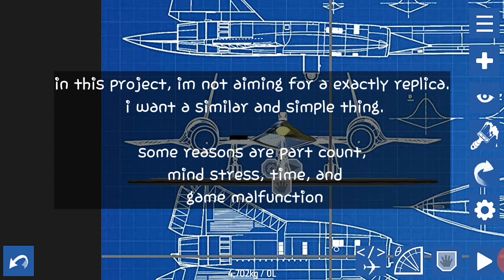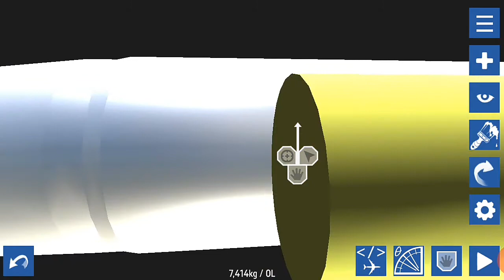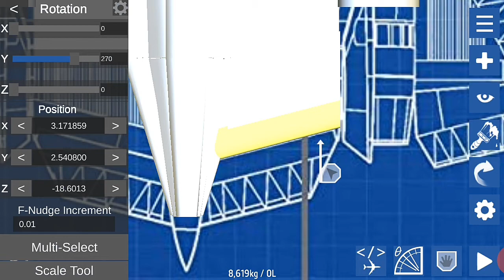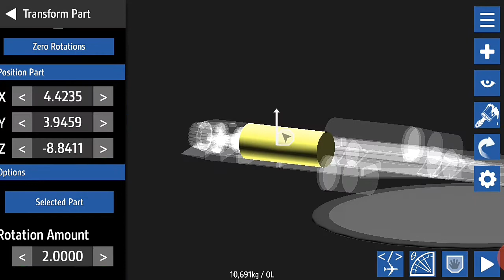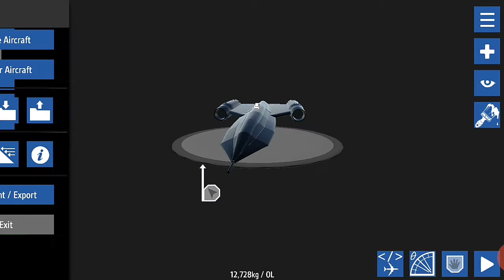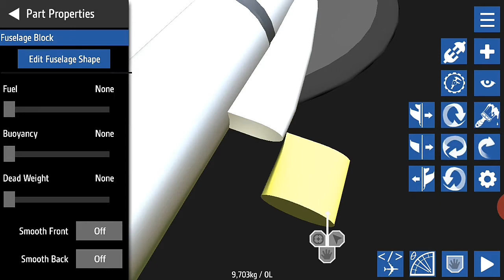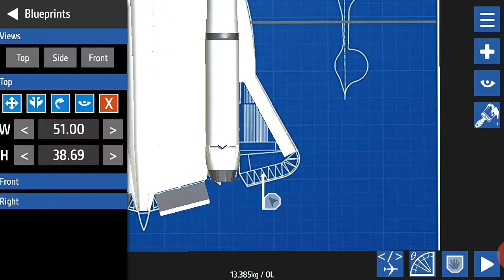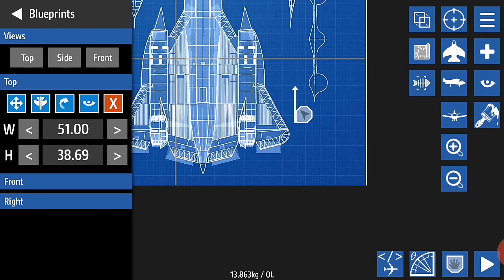SR-71 | Simple Planes | #2 - Wing & engines | PT - BR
In this Simpleplanes Video, i gonna continue the building of a SR71 BLACKBIRD , Enjoy

Nesse vídeo de Simpleplanes , eu irei continuar a construção de um SR71 BLACKBIRD , aproveite